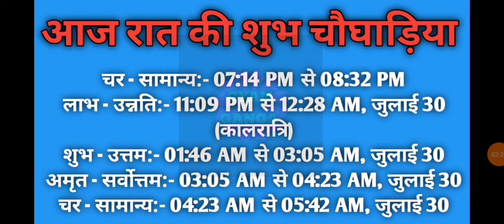Aaj ka choghadiya 29 July 2024 का चौघाड़िया|शुभ मुहूर्त|राहुकाल|Monday सोमवार Choghadiya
Aaj Ka Choghadiya | 29 July 2024 ka Choghadiya | आज का चौघाड़िया | शुभ मुहूर्त | Aaj ka Rahukal | Aaj ka shubh choghadiya | राहुकाल | Monday सोमवार Choghadiya | 29 July 2024 Choghadiya

29 July 2024 ka choghadiya
29 जुलाई 2024 के चौघड़िया
29 जुलाई 2024 के राहुकाल
29 July 2024 ka rahu kaal
29 July 2024 ka shubh choghadiya
29 July 2024 ka Shubh Muhurat
29 July 2024 ka Ashubh Muhurat

28 July 2024 ka choghadiya
28 जुलाई 2024 के चौघड़िया
28 जुलाई 2024 के राहुकाल
28 July 2024 ka rahu kaal
28 July 2024 ka shubh choghadiya
28 July 2024 ka Shubh Muhurat
28 July 2024 ka Ashubh Muhurat

रविवार choghadiya
सोमवार choghadiya
मंगलवार choghadiya
बुधवार choghadiya
गुरुवार choghadiya
शुक्रवार choghadiya
शनिवार choghadiya

Sunday Choghadiya
Monday Choghadiya
Tuesday Choghadiya
Wednesday Choghadiya
Thursday Choghadiya
Friday Choghadiya
Saturday Choghadiya

aaj ka choghadiya July 2024